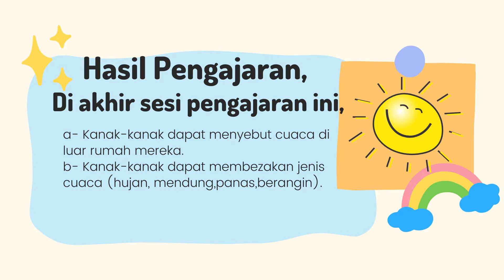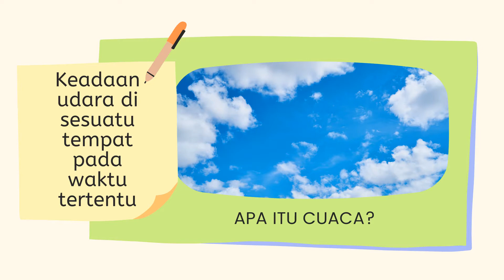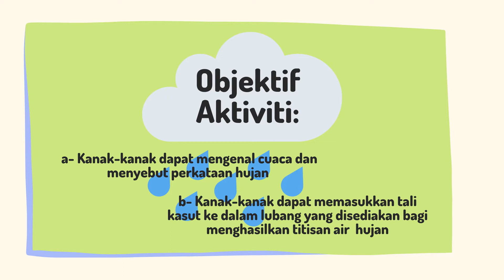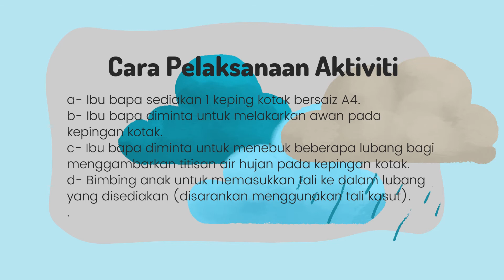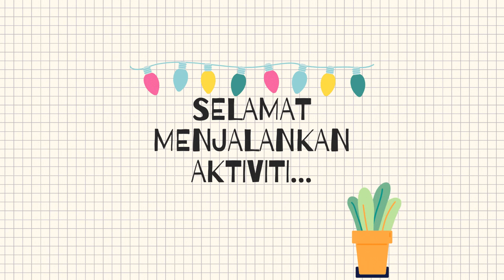Teacher Nora - Cuaca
Assalamaualaikum kawan-kawan. Mari kita mengenal cuaca-cuaca panas, mendung, berangin dan hujan bersama Teacher Nora.

Video Pembelajaran : 2 tahun
Pendidik : Teacher Nora
Perkembangan : Deria & Pemahaman Dunia Persekitaran